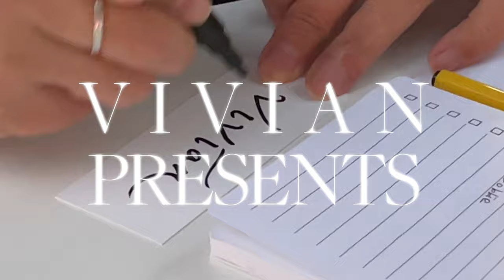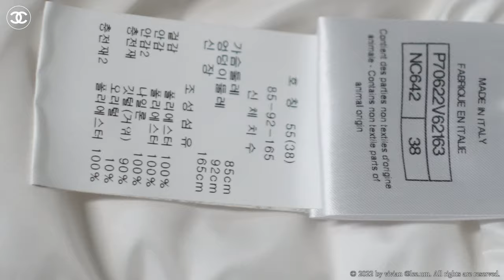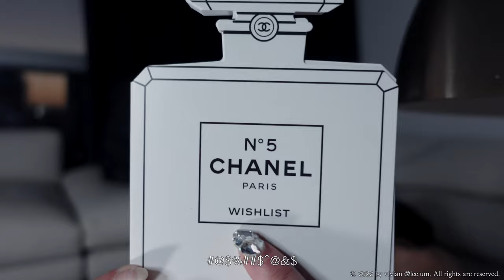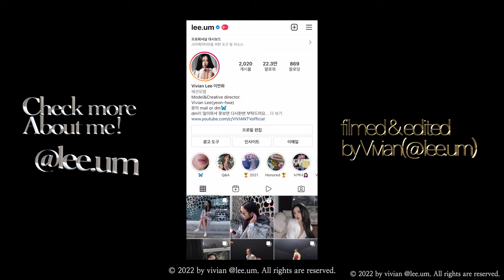샤넬 블랙핑크 제니 롱패딩 💰1,300만원 언박싱 + 샤넬 위시리스트 노트 선물 이벤트💸✨ CHANEL UNBOX WITH ME ! BLACKPINK JENNIE'S COCO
✦여러분 안녕하세요 비비안TV 의 비비안🦋
패션모델 이연화 입니다 🕊

✦많은 분들이 문의 주셔서 드디어 샤넬 제니 ! 롱패딩 언박싱을
   준비했어요 🙌🏻 현재 어디서도 구할 수 없는 샤넬의 정말 드문 롱패딩으로
   저도 대대손손 물려줄 너무나 예쁜 요 아이를 소개합니다!✨

✦EVENT📣
  샤넬 No ﾟ5 위시리스트 (VIP gift)
  샤넬 이벤트는 자유롭게 아무 댓글 달아주시면 되어요 :)!

  참 이전 영상 디올 언박싱 댓글 이벤트 진행 상황 전달드릴게요
  디올 댓글 이벤트 마감이 얼마 남지 않았어요!
  원래 샤넬 언박싱 할때 선정되신 분들 캡쳐해서 함께 올리려 했는데
  신청해주신 분들이 정말 많으셔서 조금 더 연장 하기로했어요 :)
  곧 마감이니 아직 디올 선물 이벤트 참여 못하신 분들은 다녀오세요🦋

✦Eng sub coming right up!

🤍 여러분 새해복 많이 받으세요 그리고 언제나 행복하세요 🤍

*Model info
이 연화 Vivian
38-25-38
height 174 cm
top XS
bottom FR34
shoes 8(38)

VIVIAN
PRESENTS

NOT SPONSERED

filmed & edited by Vivian(@lee.um) and So-jin(@cowbaxa)